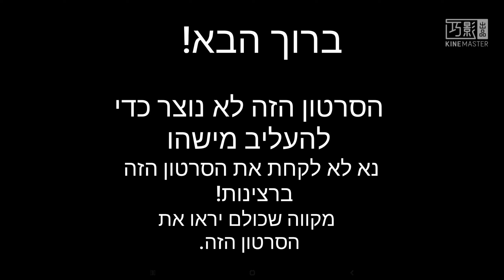ישראל 🇮🇱 נגד מצרים 🇪🇬 המדינה הכי אהובה בעולם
- ישראל 🇮🇱
מדינת ישראל, הידועה בכינויה ישראל, היא מדינה ריבונית השוכנת במזרח התיכון, הוקמה כמדינה עצמאית ב-14 במאי 1948. יש בה יותר מ-9 מיליון תושבים, ועיקר האוכלוסייה היא יהודית. עברית היא השפה הרשמית ואנגלית נפוץ. ישראל ממוקמת בצומת של יבשת אירו-אסיה ומהווה נקודת מפגש של קבוצות אתניות שונות עוד מימי קדם.

- מצרים 🇪🇬
הרפובליקה הערבית של מצרים, הידועה בכינויה מצרים, היא המדינה המאוכלסת ביותר בצפון מזרח אפריקה, עם שטח של 1,001,450 קמ"ר ואוכלוסייה של למעלה מ-100 מיליון בפברואר 2020. מצרים העתיקה, שהתקיימה במקור באזור המקומי, היא אחת התרבויות העתיקות בעולם, יש לה מידה מסוימת של תקשורת עם הציוויליזציה של מסופוטמיה. עם זאת, תחת שלטונם של היוונים והרומאים, המצרי הקדום הציוויליזציה דעכה בהדרגה לפני הספירה ולאחר מכן הוחלפה בתרבות הערבית.